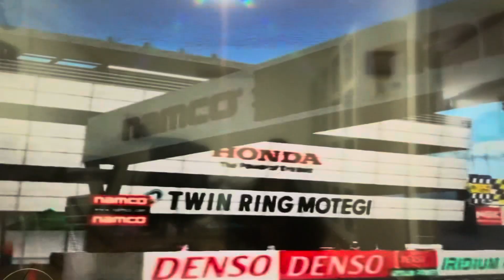MotoGP 4 part two and final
I will make videos of MotoGP 4 next time